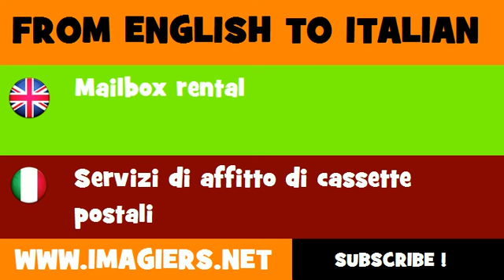How to say Mailbox rental in Italian